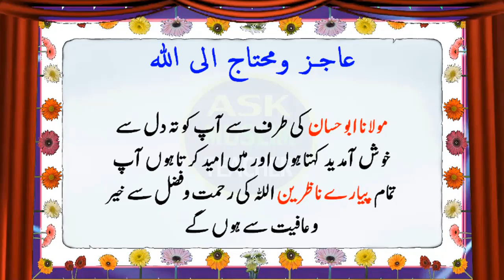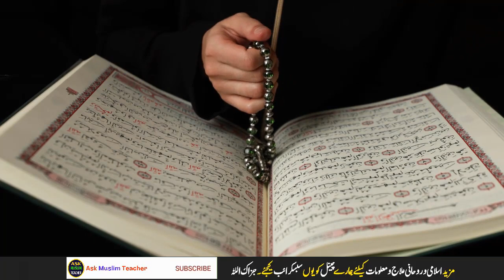Bimari aur Hadsaat se Bachne aur Happy Life Guzarne Ka Wazifa - Molana Abu Hassan